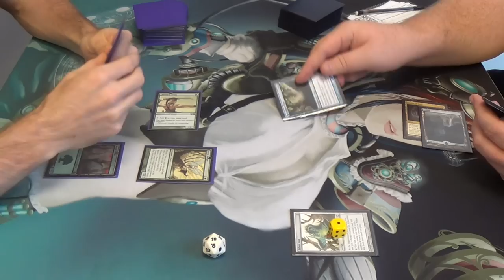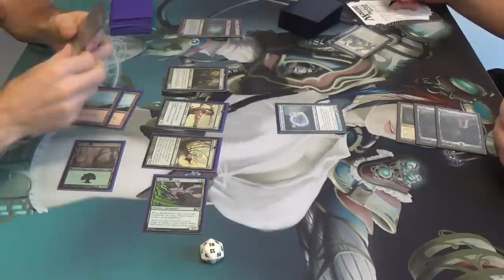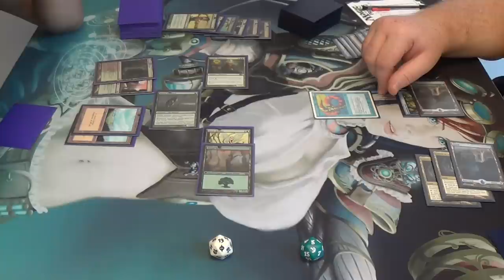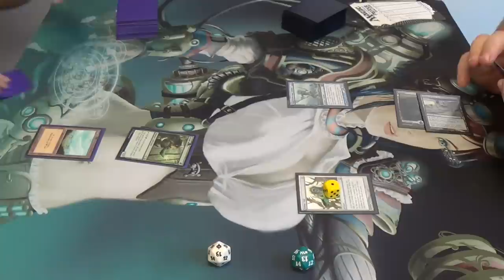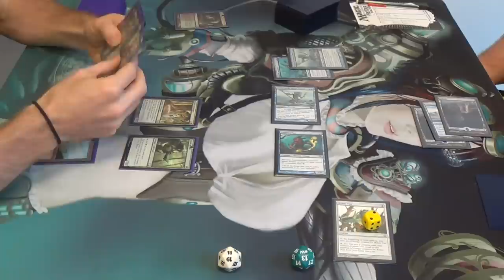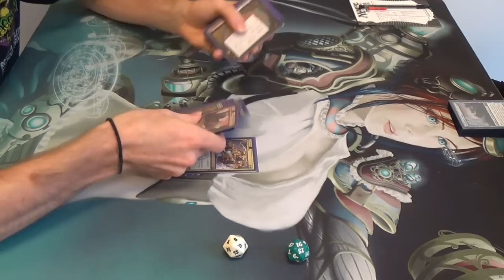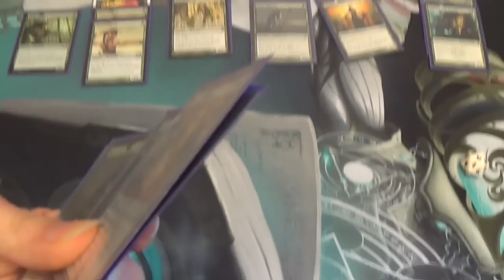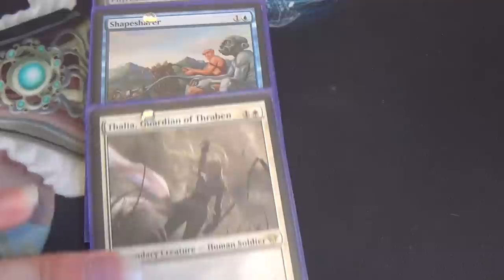Modern Magic — Elf Pod vs Merfolk — Rematch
Fighting Fish twice in the same day? Oi...

Artifacts
4 Birthing Pod
3 Cloudstone Curio
Creatures
1 Craterhoof Behemoth
1 Elvish Archdruid
1 Elvish Champion
2 Elvish Harbinger
2 Elvish Mystic
4 Elvish Visionary
1 Ezuri, Renegade Leader
4 Heritage Druid
1 Imperious Perfect
4 Llanowar Elves
1 Llys Alana Huntmaster
1 Magus of the Moon
4 Nettle Sentinel
1 Phyrexian Revoker
1 Reclamation Sage
1 Scavenging Ooze
1 Scryb Ranger
1 Spellskite
1 Viridian Zealot
Lands
1 Breeding Pool
1 Dryad Arbor
4 Forest
4 Misty Rainforest
1 Overgrown Tomb
1 Stomping Ground
1 Temple Garden
4 Verdant Catacombs
3 Windswept Heath
Sideboard
3 Abrupt Decay (1 of which should be Imposing Sovereign)
1 Aegis of the Gods
1 Creeping Corrosion
1 Ethersworn Canonist
1 Gaea's Herald
1 Melira, Sylvok Outcast
1 Phyrexian Metamorph
1 Shapesharer
1 Thalia, Guardian of Thraben
3 Thoughseize
1 Qasali Pridemage

The deck tries to assemble the creatures needed for the Cloudstone Curio combo (i.e. Heritage Druid and Nettle Sentinel) by combining Birthing Pod with one of three methods:
• By fetching into a Dryad Arbor and sacrificing it to the Pod;
• By making a token by Imperious Perfect's effect and then sacrificing it to the Pod;
• By using Birthing Pod to find Elvish Harbinger, which then tutors the appropriate piece to the top of the library

A strong weakness of the deck is that there are currently no creatures into which I can Pod that can then add Cloudstone Curio to my hand. I could run Fabricate, but that is rather slow. Still, I am interested in the community's ideas on the deck, how it can be improved, and so forth.